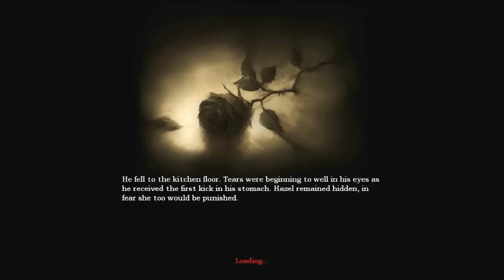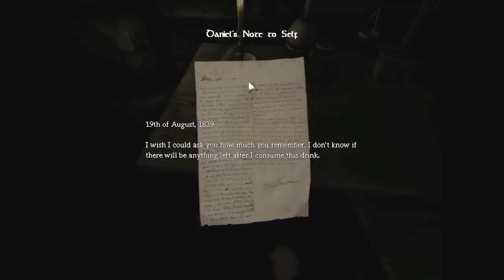Rolo plays Amnesia EP1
Sorry about the terrible voice volume